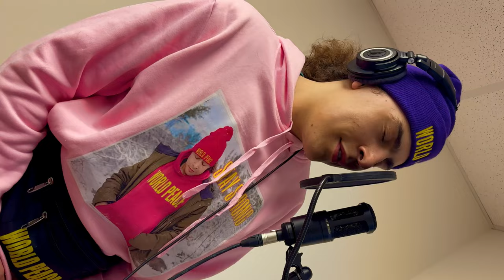World Peace - Rise Up (Get Up) feat. Magnetawan First Nation (Official Music Video)